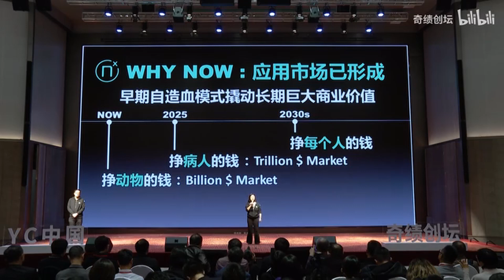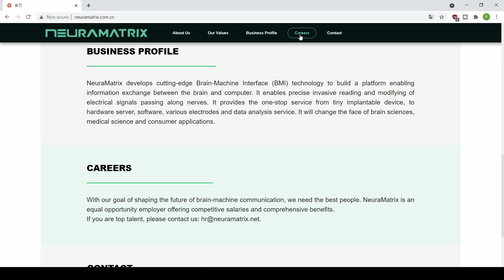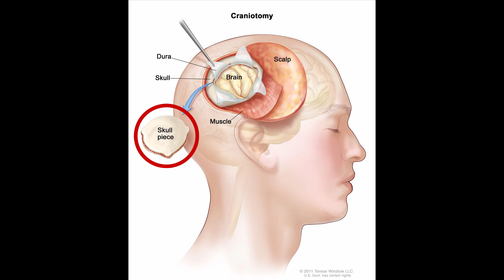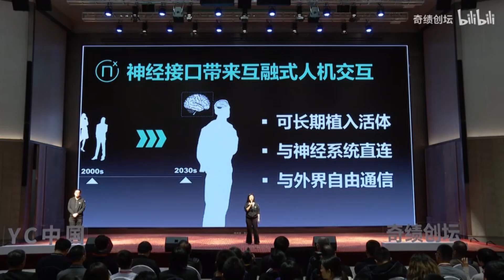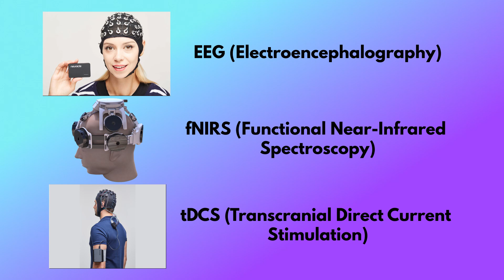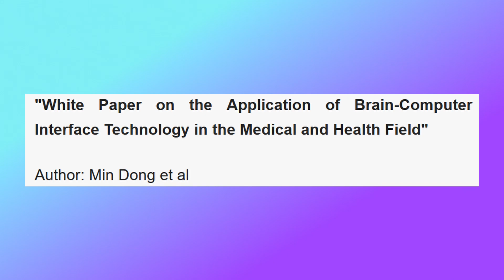Neuralink’s CHINESE competitors?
Amongst the various Neuralink competitors, some come from the Far East; specifically, from China. The Asian country is in fact investing a lot in brain research, but will it be a real challenge for Elon Musk’s company? Let’s take a look at the state of the art of Chinese brain computer interfaces.

0:00 Introduction

0:55 NeuraMatrix
3:05 Shanghai Institute of Microsystems
4:55 Zhejiang University
5:55 Neuracle
6:45 BrainTalker
7:22 The future of BCIs in China

Sources:
China's Brain-Computer Interface Landscape in 2021: Has the Dragon Woken up to Neurotech?

Chinese brain-computer interface platform NeuraMatrix raises multi-million dollars in Pre-A round of funding

Human Mind Control of Rat Cyborg’s Continuous Locomotion with Wireless Brain-to-Brain Interface

BrainTalker
China develops self-made brain-computer interface chip, curbing tech 'bottleneck' amid US tension

Article on the White Paper on the Application of Brain-Computer Interface Technology in the Medical and Health Field